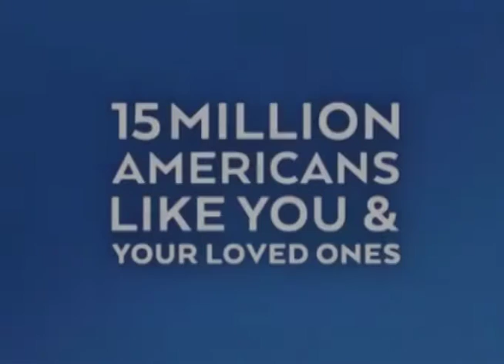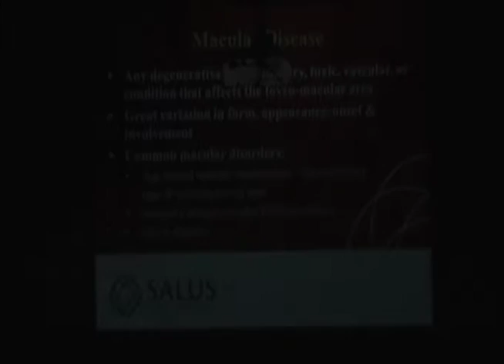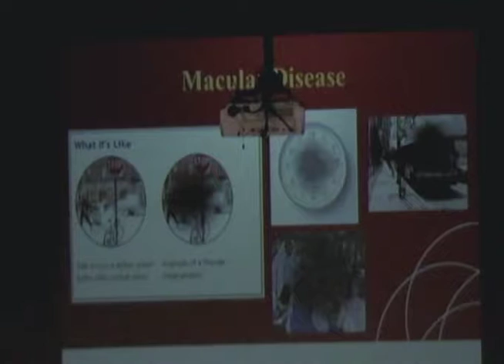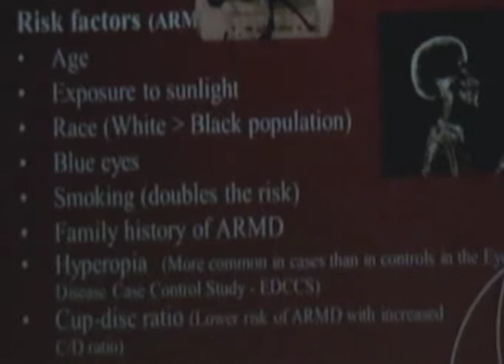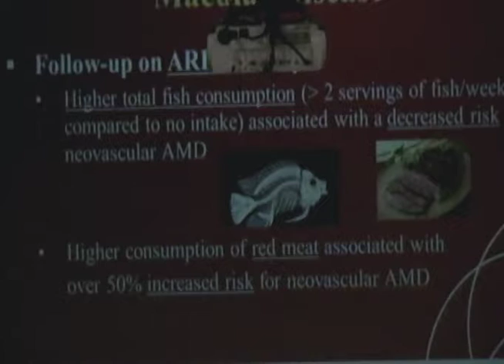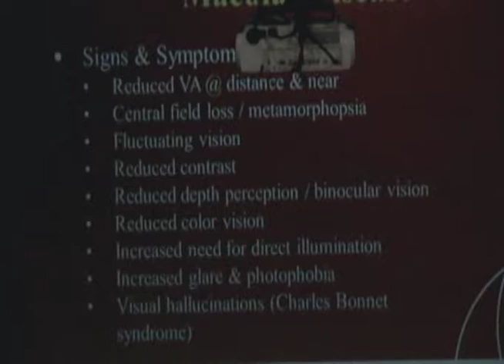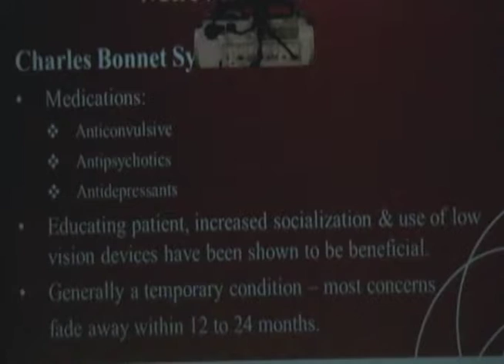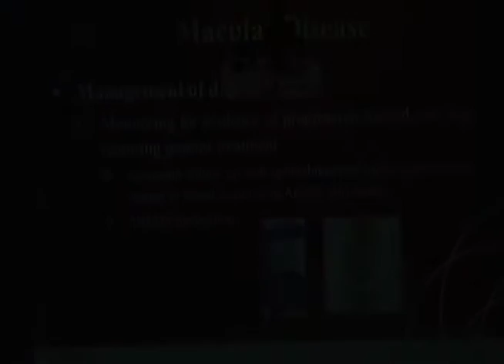2017 SupportSight Seminar, Medford Leas, NJ - Macula Vision Research Foundation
Macula Vision Research Foundation (MVRF) SupportSight Seminar - Medford Leas, NJ, January 10, 2017